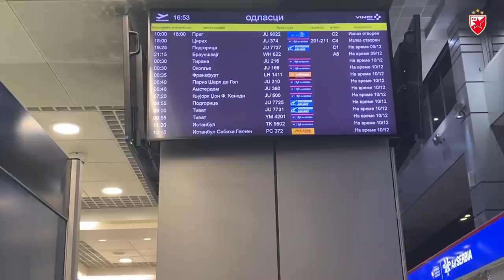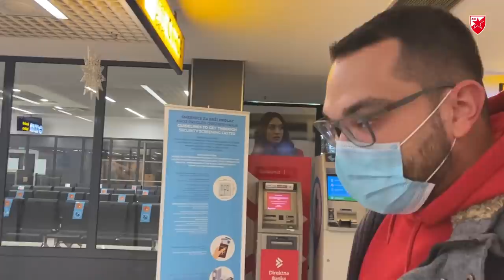NIKAD ČUDNIJE GOSTOVANJE ZVEZDE U EVROPI